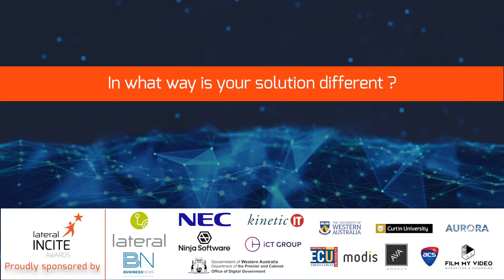Pet rescue - Lateral INCITE Awards Finalist Interview